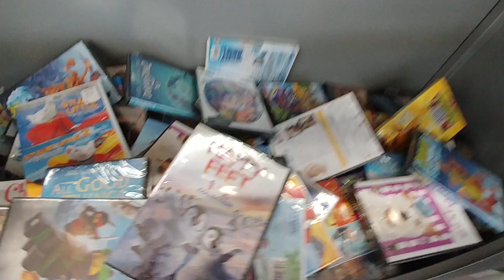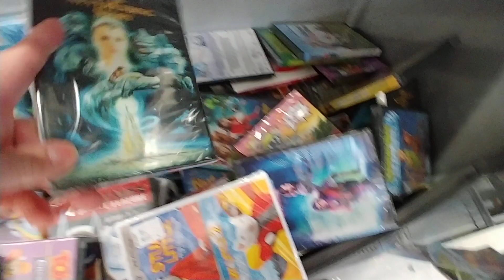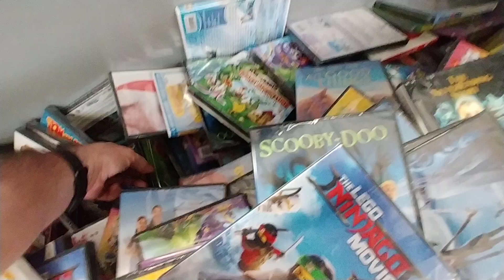$3.74 Mini Bin Part 5 - Walmart Sept 2020